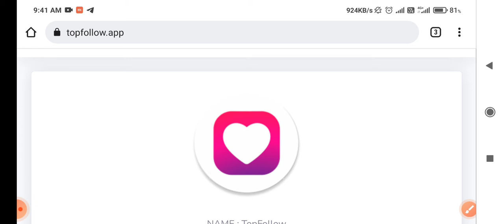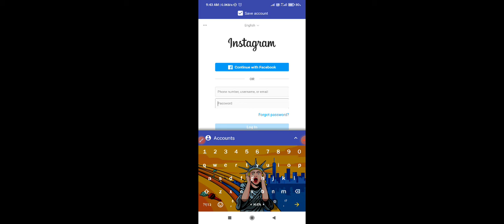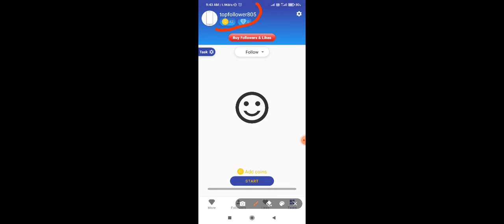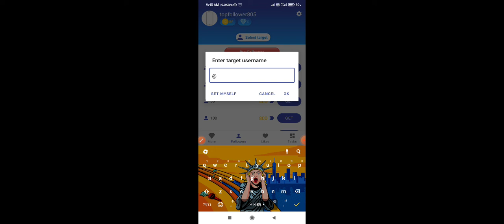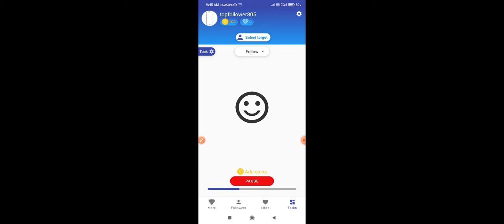Instagram par followers kaise bhadaye2021|| how get Instagram followers free|| topfollow